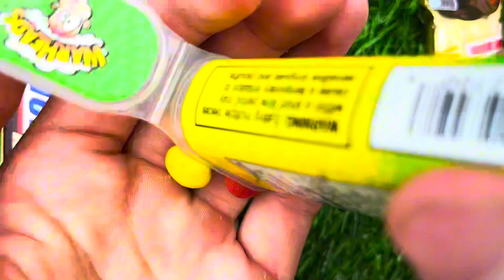Satisfying Video | Lollipops and Sweets ASMROpening - Yummy Rainbow Candy Lollipops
🍭Hi, I really like chocolate and chocolate eggs. I unpack kinder surprises and candy every day.